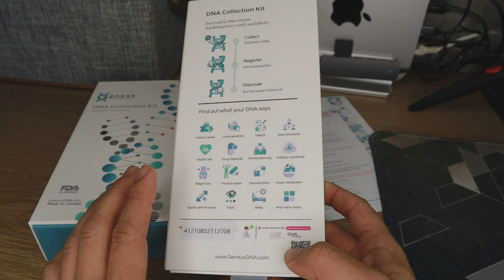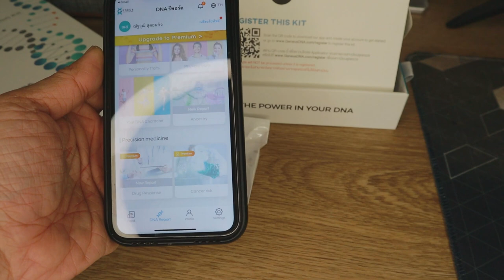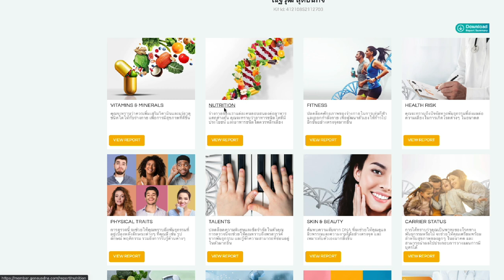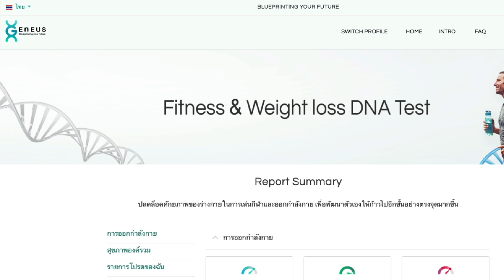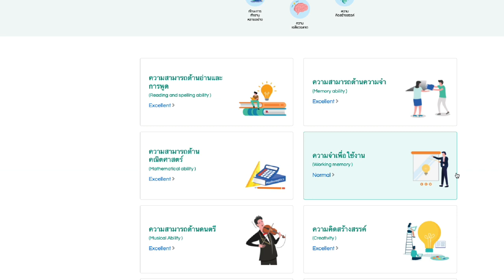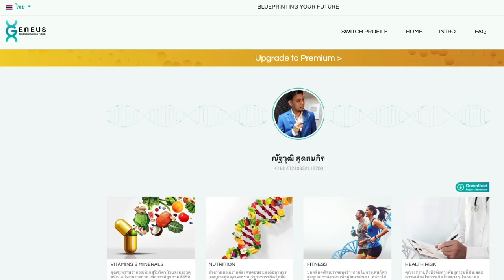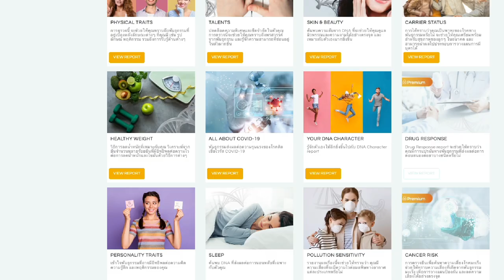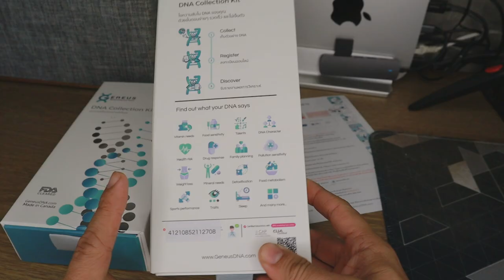ชุดตรวจ DNA บอกว่าผมจะเป็น YOUTUBER l T3B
ตัวนี้ตรวจได้หลายอย่างเลย ตอนแรกตั้งใจว่าจะ หาอาการภูมิแพ้ และพรสวรรค์ของลูก ตกใจเหมือนกันที่ผลตรวจ ตรงมากๆ รู้แม้ว่า ผมจะเป็น YOUTUBER

นวัตกรรมดูแลสุขภาพ และ ค้นพบศักยภาพ จาก DNA 🧬
ง่ายๆ เพียงแค่เก็บตัวอย่างน้ำลายง่ายๆ ไม่ต้องตรวจเลือด
สามารถตรวจได้ทุกช่วงอายุ ทั้งเด็กและผู้ใหญ่

✅ ให้คุณรู้จักตัวคุณ และให้คุณแบบสุขภาพดีได้ด้วยตนเอง ลึกถึงระดับ DNA และเลือกสิ่งที่เหมาะสมกับตัว

คุณมากที่สุด เพื่อสุขภาพที่ดีอย่างยั่งยืน

🇺🇸 อุปกรณ์รับรองโดย FDA สหรัฐอเมริกา มีห้องแล็บมาตรฐานระดับสากล ได้แก่ CLIA certified, CAP accredited ซึ่งได้รับการยอมรับสูงที่สุดในโลก

✅ รายงานผลตรวจเข้าใจง่าย พร้อมคำแนะนำเฉพาะบุคคลจากผู้เชี่ยวชาญ ที่จะช่วยให้คุณสามารถดูแลสุขภาพได้อย่างตรงจุด มีสุขภาพที่ดีและอายุที่ยืนยาว ไม่ต้องเสียเวลาทั้งชีวิตลองผิดลองถูก

✅ อ่านผลบน Application ได้ตลอด 24 ชั่วโมง พร้อมอัพเดทหัวข้อใหม่ๆ ให้ตลอด ตรวจเพียงครั้งเดียวสามารถนำผลไปใช้ได้ตลอดชีวิต

รายการตรวจมีเยอะมากกกก ตามดูในคลิปได้เลยจ้า

อยากได้ ชุดตรวจ DNA Collection Kit ตามที่ลิ้งค์นี้เลยจ้า
ชุดตรวจ DNA Collection Kit
ฝากอีกหนึ่งช่องทางให้ได้ติดตามกันนะคะ สำหรับ Line Official
มีคอนเท้นให้รับชมเพื่อความบันเทิงทุกวันจ้า😘